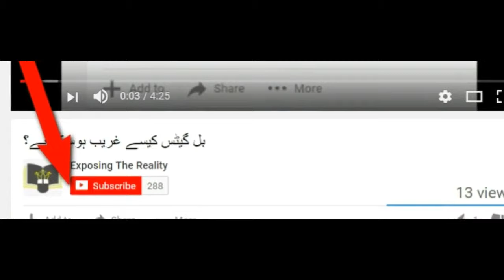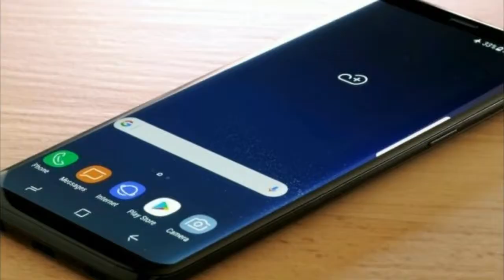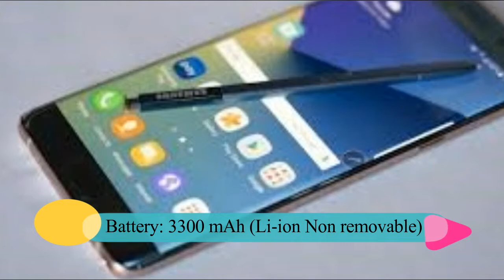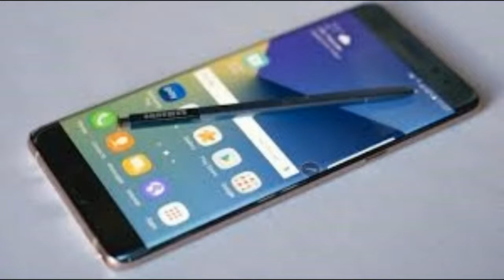Samsung Galaxy Note 8, Review & Specs | Good & Bad Points (Urdu/Hindi)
Good & Bad points of Samsung galaxy note 8 with detailed specifications & prices in India, Pakistan & USA.
Samsung galaxy note 8 review. Detailed explanation is provided in this video